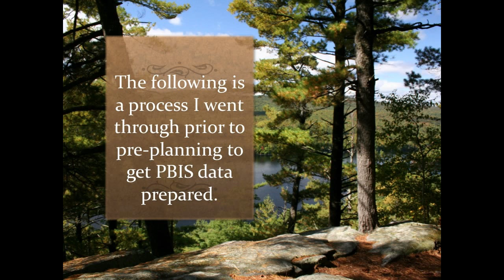PBIS Data Video for Administrators and Teachers-Nichols Retirement Empire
PBIS Data Video for Administrators and Teachers-Nichols Retirement Empire. This video was a pre-planning video I made for the faculty of my Middle School to introduce the teachers to the PBIS videos for the year. Using Positive Behavior Interventions and Supports (PBIS) we were able to cut out discipline referrals by more than half over a short two year period. We had a good time making funny videos for the faculty and students.